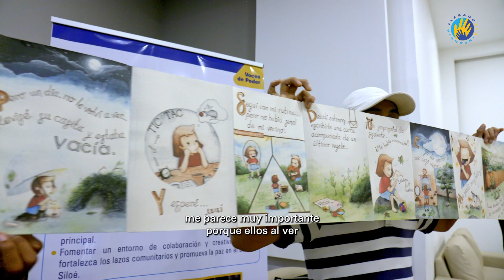La comunidad MiLegadoALaInfancia sigue recorriendo el país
La comunidad MiLegadoALaInfancia sigue recorriendo el país. Te invitamos a ver el resumen de los eventos que tuvimos recientemente en Barranquilla y Cali. Cada día somos más personas con un objetivo en común. La protección de la niñez a través de un legado que transforma vidas y conecta corazones.

Déjanos en los cometarios que te pareció 👇